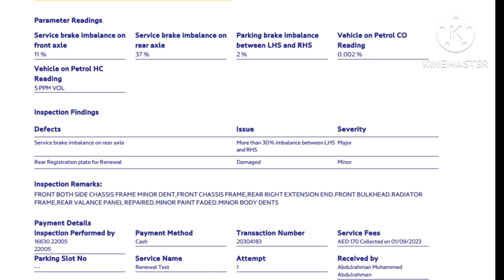🇵🇭 Thrice failed at vehicle inspection. 30% Imbalance brake LHS and RHS. Resolved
brake failed strengthen the brake gripping faiked at vehicle inspection eddexpert edralinbustalinio mcbautomo this vehicle has been failed thrice at vehicle inspection, inspection required for the renewal of registration. watch how do i strengthen the imbalance brake system. 100%will passed at vehicle inspection.